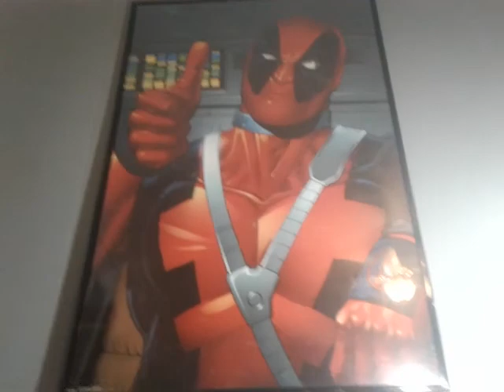Team x part4 season9